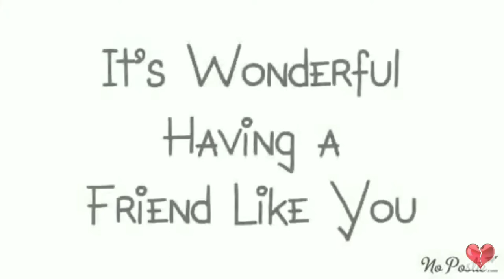I am lucky to have a friend like you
Soo cute